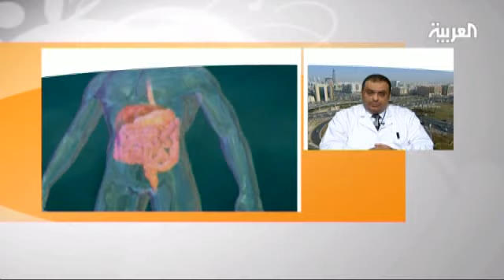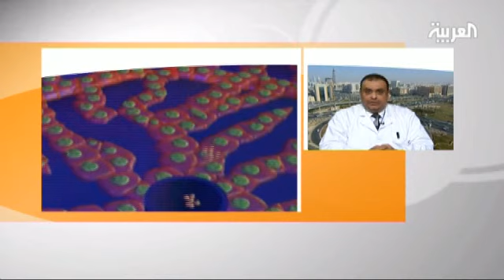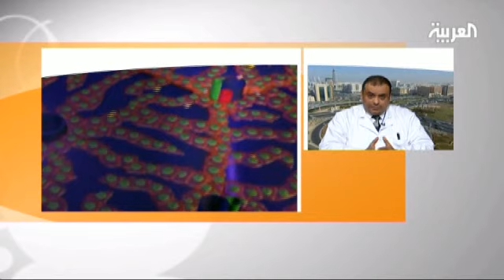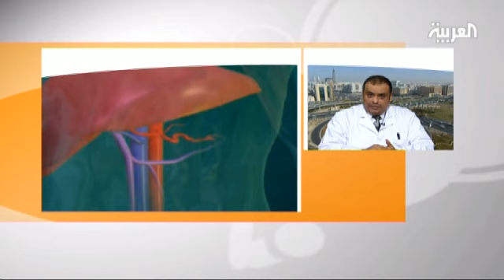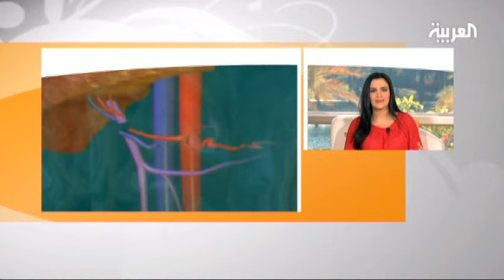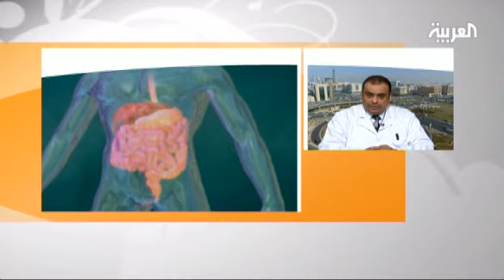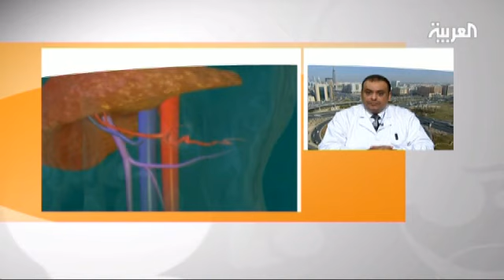عمليات زراعة الكبد في السعودية زادت بنسبة 93%